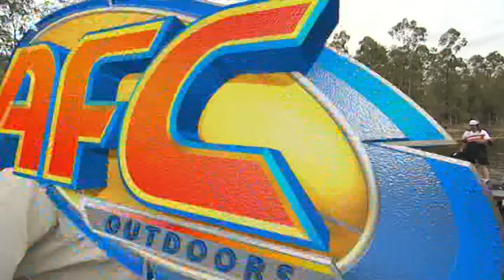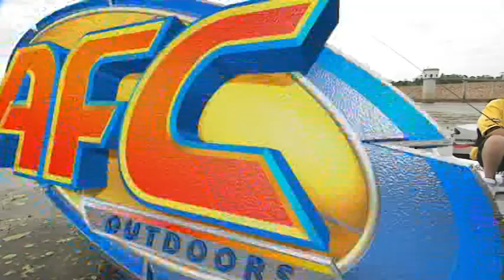AFC Series 3 Episode 1 | Lake Lenthalls, QLD | Bass (2006)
The Australian Fishing Championships pits ABT Champion anglers against each other in a made-for-TV format. Series 3 features BREAM and BASS  with anglers fishing for their target species under their team sponsor name.

This episode is on Lake Lenthalls, QLD targeting Australian bass in 2006.

ANGLERS

Team Mercury | David Green
Team Berkley | Harry 'Hank' Watson
Team Humminbird | Carl Jocumsen
Team Ford Courier | Jason Ehrlich